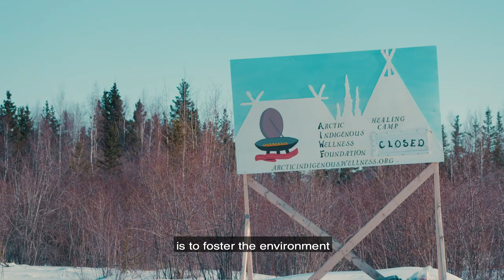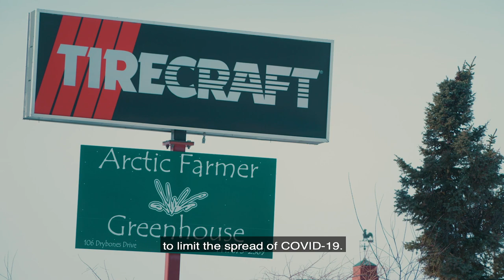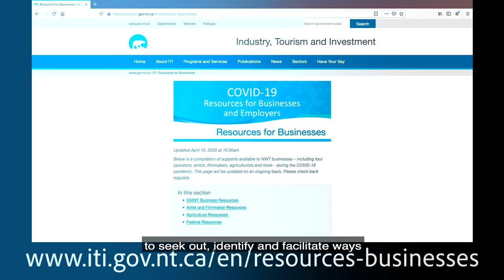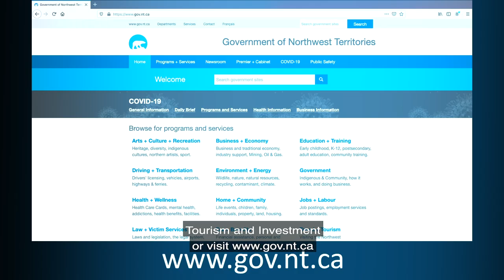Minister Katrina Nokleby's Message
Minister Nokleby issued the following video message to small businesses in the Northwest Territories.